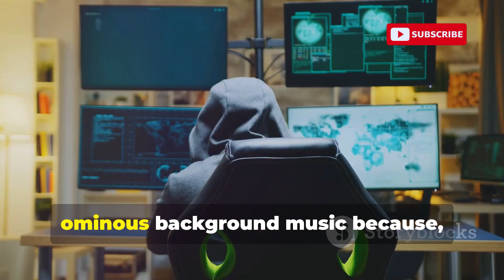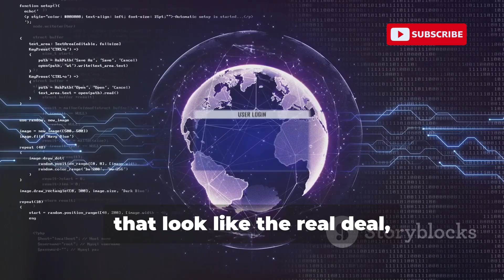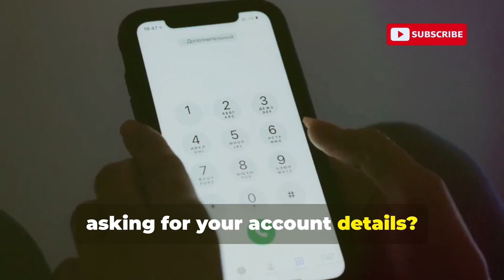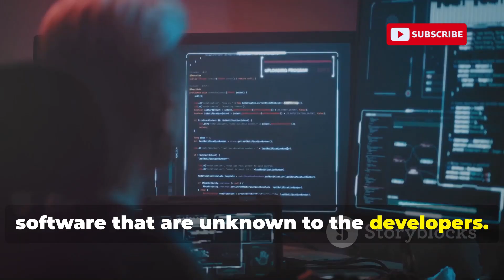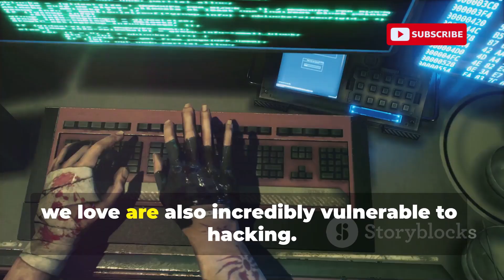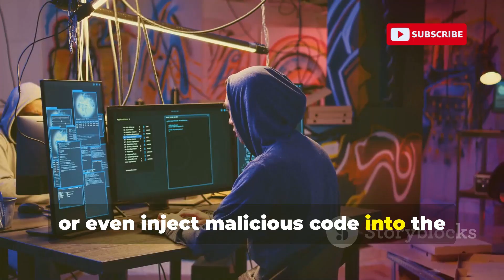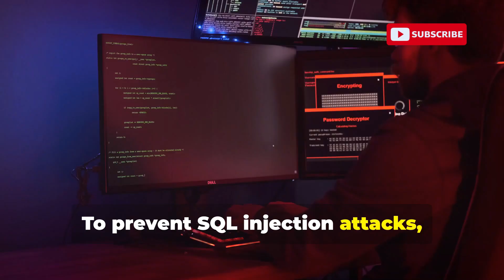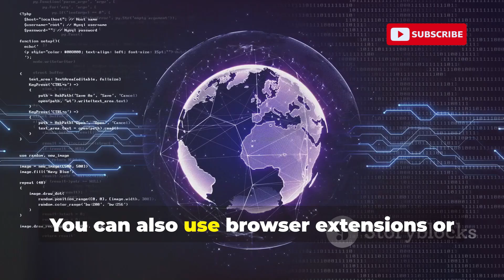10 Hacking Tricks That Still Work in 2025!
10 Hacking Tricks That Still Work in 2025!

Welcome to the ultimate Cybersecurity Guide for 2025! 🔐 Whether you're a beginner or an expert, this video breaks down the top 10 cybersecurity threats you need to know this year—and how to protect yourself.

In this video, we’ll cover:

✅ How to recognize and avoid Phishing Attacks

👥 The dark art of Social Engineering

💣 What to do if you’re hit by Ransomware

🔓 Why Zero-Day Exploits are so dangerous

🏠 How IoT devices can become security nightmares

🔍 Stopping Man-in-the-Middle attacks with VPNs

🔐 Avoiding Credential Stuffing with strong passwords

🛡️ Securing your website from SQL Injection

🌐 How to stop a DDoS Attack

💻 Preventing Cryptojacking on your PC

👉 Don’t forget to LIKE 👍, SHARE 🔁, and COMMENT 💬 your thoughts or questions below!